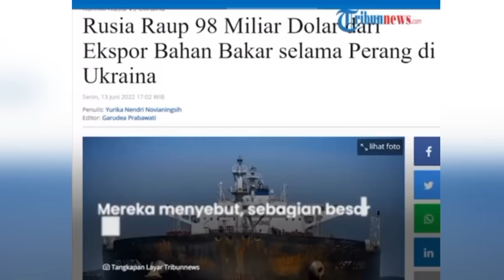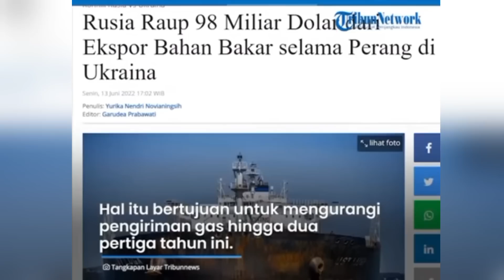Kena Sanksi AS dan Eropa, Rusia Justru Untung Besar Ekspor Minyak ke China, India & Uni Emirat Arab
Sumber: Tribunnews

(TRIBUN-TIMUR.COM)